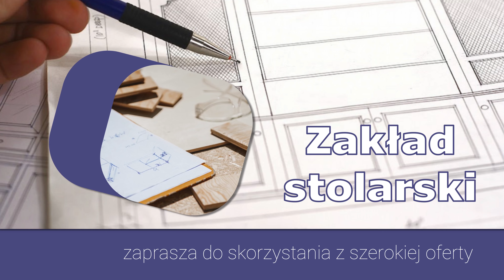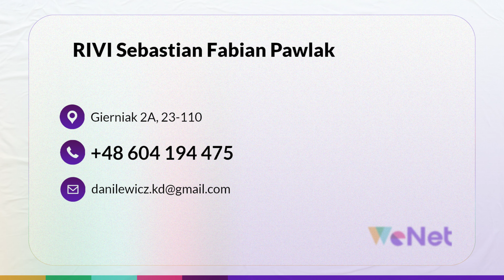Schody Gierniak RIVI Sebastian Fabian Pawlak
schody drewniane, metalowe, drewniano-metalowe, wewnętrzne, zewnętrzne, tarasowe, schody wycinane laserowo, schody ażurowe, schody proste, dwubiegowe ze spocznikiem, zabiegowe, schody samonośne i na betonie, balustrady i poręczne metalowe, drewniane, drewniano-metalowe, wewnętrzne i zewnętrzne - ich zaprojektowanie, wykonanie, dostawę i montaż u klientów zapewnia firma RIVI Sebastiana Pawlaka. Do produkcji wykorzystywane są urządzenia obróbki CNC zapewniające wysoką precyzję oraz możliwości zastosowania nowoczesnego wzornictwa.

Informacje dla osób zainteresowanych udzielane są telefonicznie.